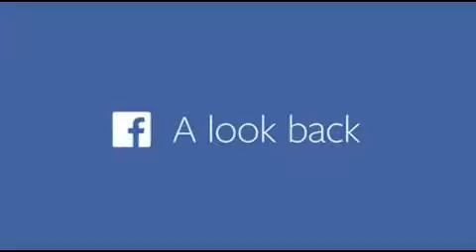la jupe longue sur le devant qui est vache gonflée